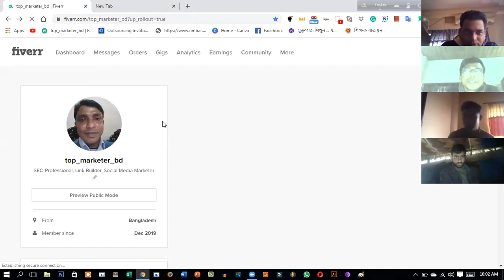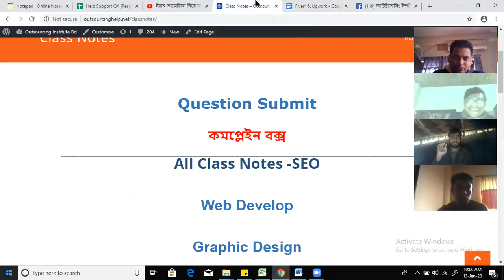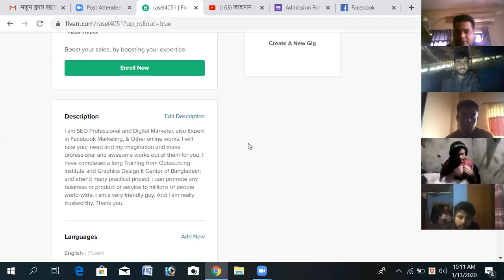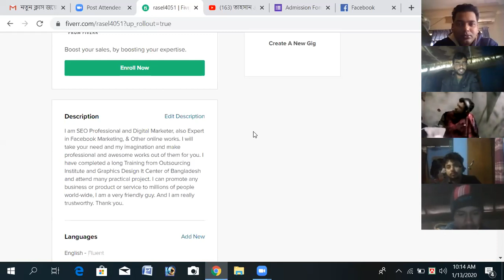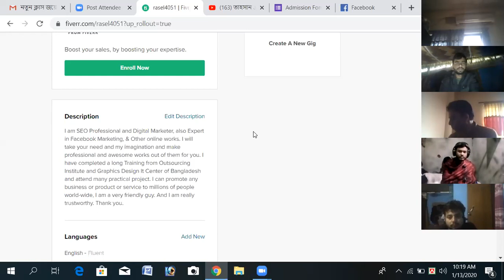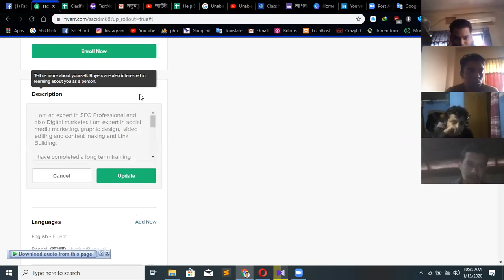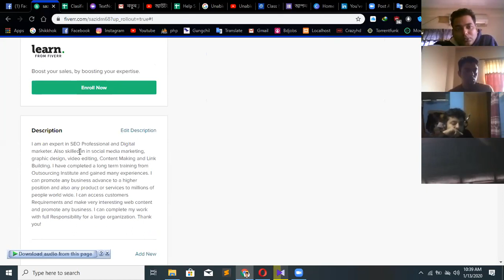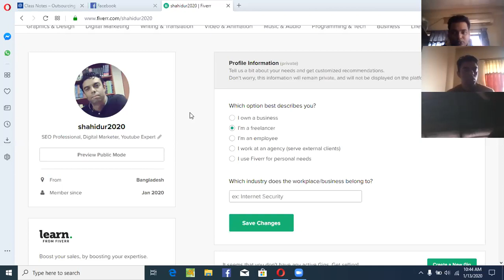আজকের সকাল ৯টার সাপোর্ট রেকর্ড ১৩ জানুয়ারী সকাল ৯টা